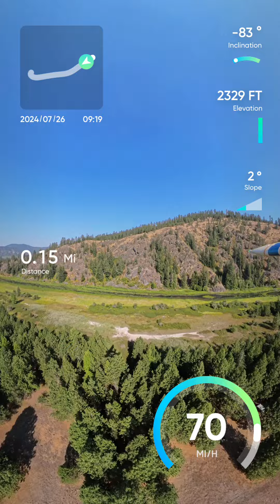Glassy Water Landing by the Numbers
Approach, landing, and step-taxi by the numbers